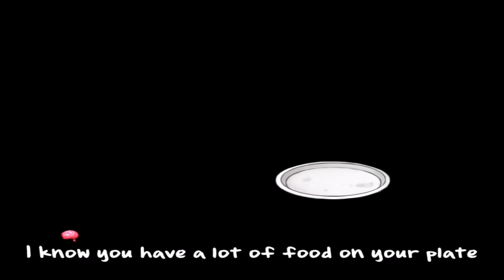Plants VS. Zombies - Zombies On Your Lawn Theme (Widescreen HD)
Discord Tag:PhilippinesAnimate#9584

Programs Used:
Bandicam